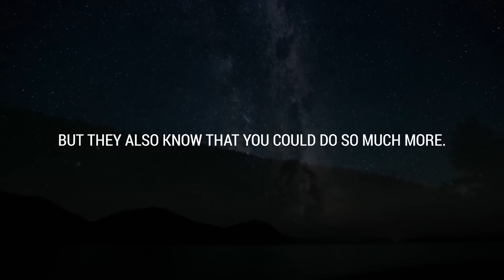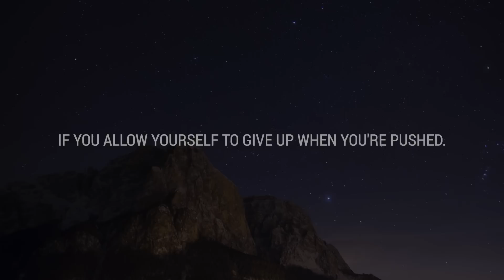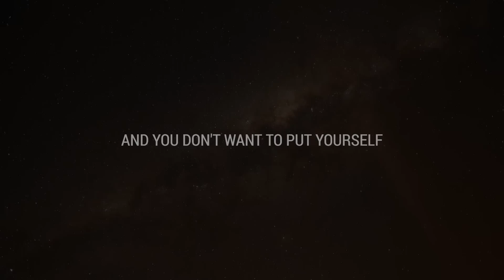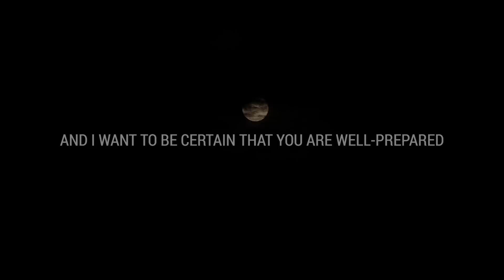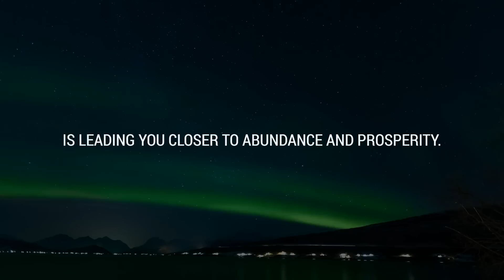💌 Someone is secretly planning to approach you with a new...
If you’re seeing this video, the Universe has a message for you: Someone is secretly planning to approach you with a new